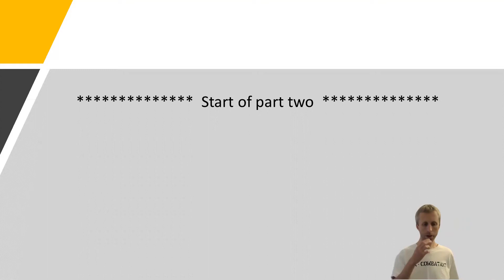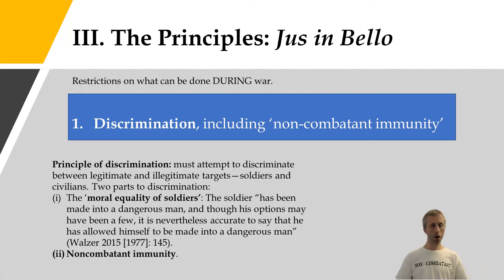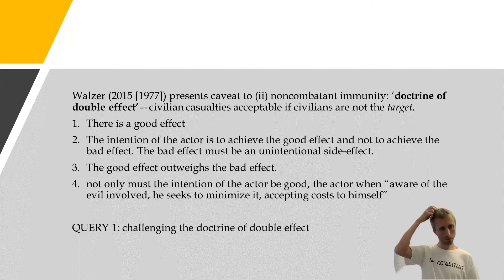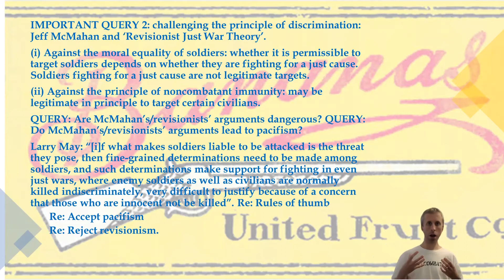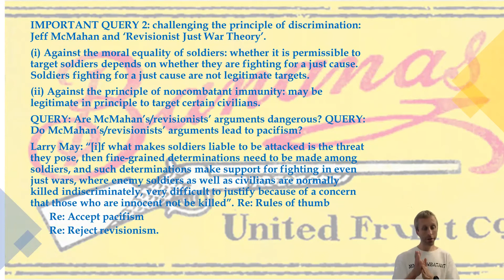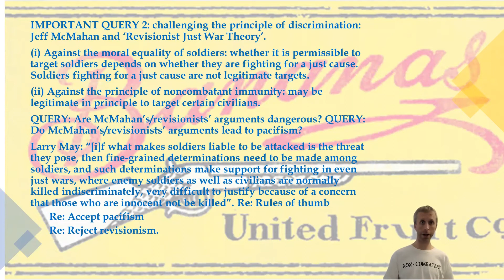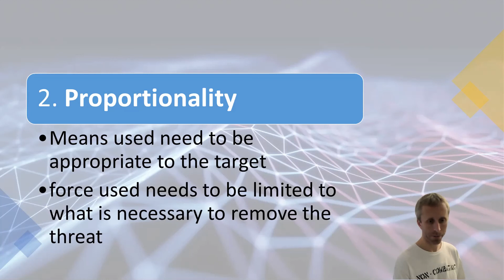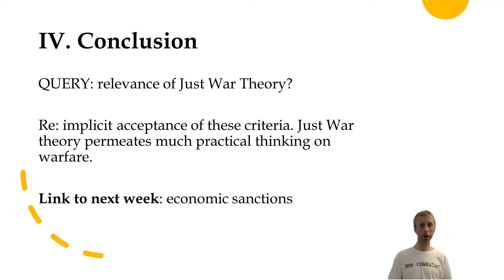POL 32071 Lecture 2 Part 2: Just War Theory (jus in bello)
This part of the lecture explores jus in bello.